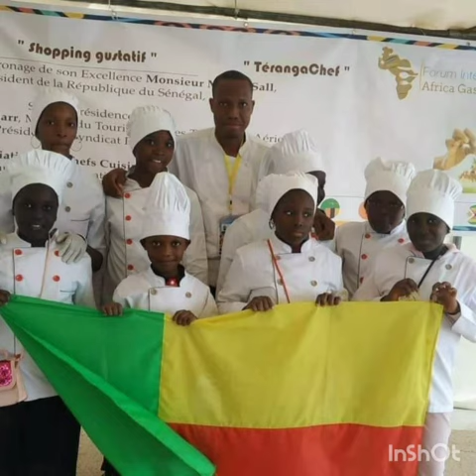Presentation of Africa Gastronomy with Chef Joseph Lamcma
TheAfricanDream Africa Gastronomy connects Africans to Africa recipes of different countries. The aim is to re-wake our traditional African meals to make them have international standards and representation by preserving our culture and making it taste more delicious. Health is a vital aspect in our living, as such the Gastronomy want to make Africans have the possibility to get a good meal at an affordable price. Today, with Africa Gastronomic, you can feed a family of 6 with a nice prepared receipt at an affordable price. Where ever you are, from north to south, west to east, discover and prepare African meals at your home.

They are in 13 countries in Africa planning to be in 23 African countries by next year with its headquarters in Buea, Cameroon.

Their potential partners are passionate people acting in the food industry who wish to revolutionize the African traditional meals. Today, Africa Gastronomy has 20 partners across Africa.

Join the conversation live on The African Dream Facebook Page and YouTube Channel this Sunday, May 16th, 2021 at 4 PM GMT.

Facebook Page link to watch the live interview and be part of the conversation: